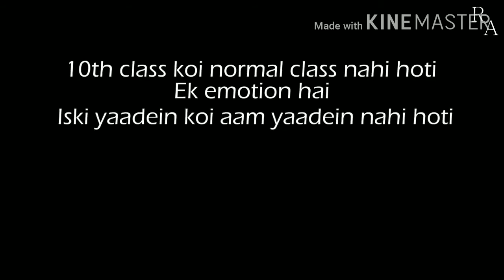School time ki best memories 10th class||part 1@Soulful_taless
Class 10 sbka best hota h

Aur sbse jyada memories student 10th me hi bnate hai